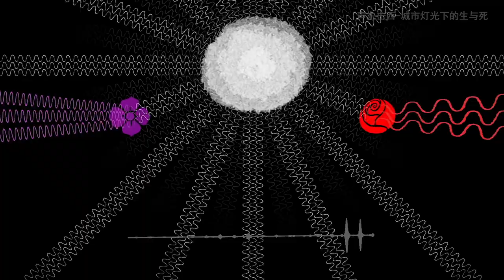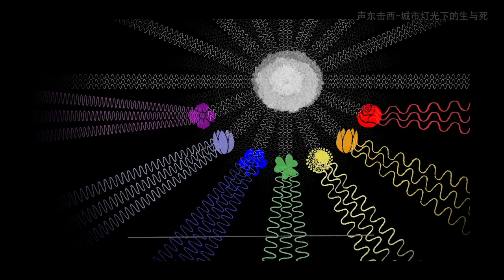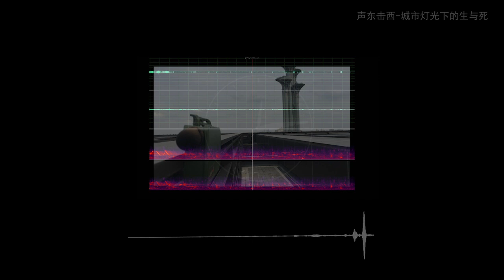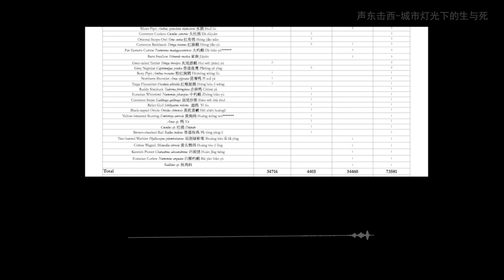声东击西-城市灯光下的生与死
我们爱灯光，它是节日中的温馨，城市中的繁华，是夜晚的习以为常。但对于人类以外的生物呢？

这期节目我们探寻了这一话题。你会发现，在漫长的演化史中，灯光这种最近百年才出现和普及的技术，正在颠覆地球上诸多生物漫长演化而来的生存之道。

本期人物
徐涛，「声动活泼」联合创始人、「声东击西」主播
迪卡普里鑫，「声动活泼」后期负责人
Diane ，「声动活泼」联合创始人、「科技早知道」主播
刘博，北京建筑大学建筑与城市规划学院副教授，硕士生导师
王放，复旦大学生命科学学院研究员、博士生导师
华方圆，北京大学城市与环境学院生态研究中心助理教授
刘双祺，北京大学生命科学学院本科生

主要话题
[01:40] 停电 2 周，在美国硅谷湾区要怎么生活
[06:00] 颐和园灯光下无处安歇的雨燕
[12:10] 适应城市的冒险家
[18:15] 911 灯光纪念活动让 1.6 万只鸟陷入危险
[21:43] 当我们睡着，北京上空在发生什么
[32:34] 人造光导致了昆虫大灭绝吗
[38:30] 这个世界还会好吗

延伸阅读

刘博的博士论文 :《人工照明对京津地区候鸟影响研究》
王放的公众号：《上海“人貉之争”：城市生态管理的新常态》
911 致敬之光对鸟类伤害的报道： The 9/11 Tribute Lights Are Endangering 160,000 Birds a Year
华方圆团队的公众号：《“听见”北京城市夜空中的鸟类迁徙》
Terry 的网站：birdingbeijing.com 以及研究结果 Nocturnal Bird Migration in Beijing
雨燕的迁徙：《中外研究团队首次精确揭示北京雨燕迁徙规律》
人工光照下的昆虫大灭绝： Is light pollution driving moth population declines? A review of causal mechanisms across the life cycle
往期节目

#188 一场旅程中的杀手
#244 一个物种的40年：从被人类发现到濒临灭绝
#236 云的罗曼蒂克命运消亡史
#227 残忍鸡笼、欺骗与似是而非的解释
加入声动胡同会员计划
成为声动活泼会员，支持我们独立而无畏地持续创作，并让更多人听到这些声音。

加入方式
支付 ¥365/年 成为声动胡同常住民。加入后，你将会在「声动胡同」里体验到专属内容、参与社群活动，和听友们一起「声动活泼」。
在此之前，也欢迎你成为声动胡同闲逛者 ，免费体验会员内容、感受社群氛围。
了解更多会员计划详情，我们在声动胡同等你。

幕后制作
制作：徐涛、迪卡普里鑫
监制：阿曼达、信宇、静晗
后期：迪卡普里鑫
运营：瑞涵、Babs
设计：饭团
特别鸣谢：佳勋、梦妮、Jack、赛德、可特

关于节目
Bigger Than Us，渴望多元视角，用发问来探索世界。

关于声动活泼
「用声音碰撞世界」，声动活泼致力于为人们提供源源不断的思考养料。
我们还有这些播客：声动早咖啡、What's Next｜科技早知道、反潮流俱乐部、泡腾 VC、商业WHY酱、跳进兔子洞
欢迎在即刻、微博等社交媒体上与我们互动，搜索 声动活泼 即可找到我们